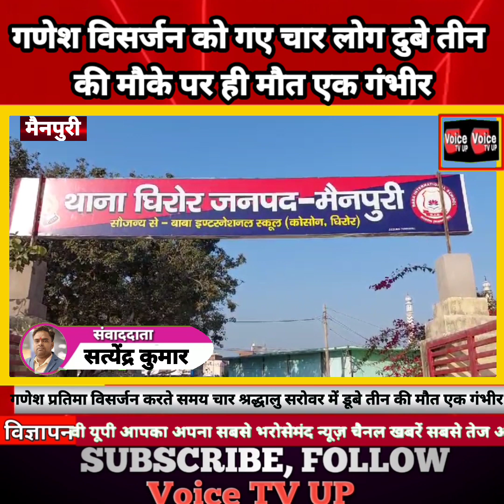गणेश प्रतिमा विसर्जन करने गए श्रद्धालु सरोवर में डूबे, 3 की मौत 1 की हालत गंभीर, सरोवर में प्रतिमा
गणेश प्रतिमा विसर्जन करने गए श्रद्धालु सरोवर में डूबे, 3 की मौत 1 की हालत गंभीर, सरोवर में प्रतिमा विसर्जन के दौरान हुआ हादसा